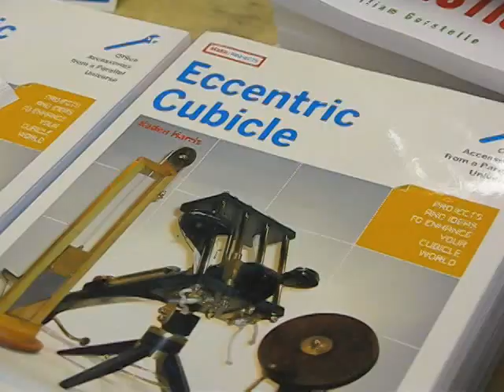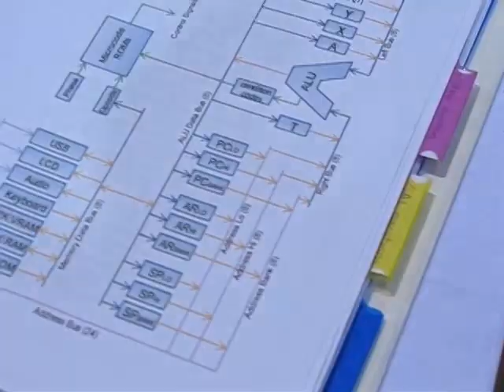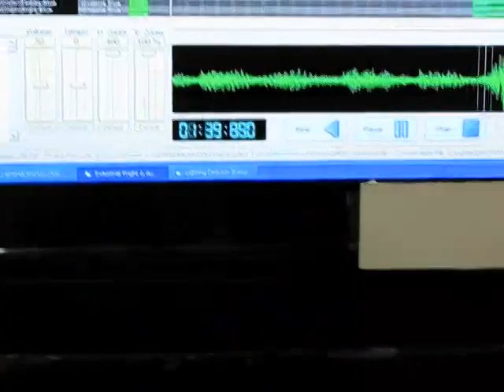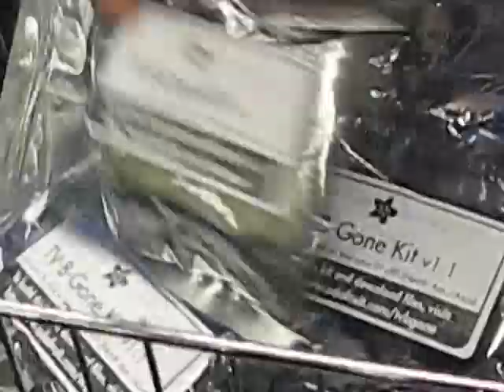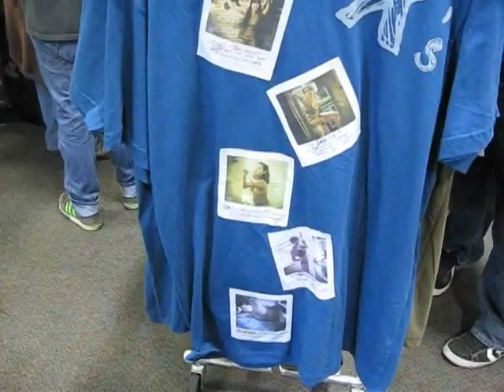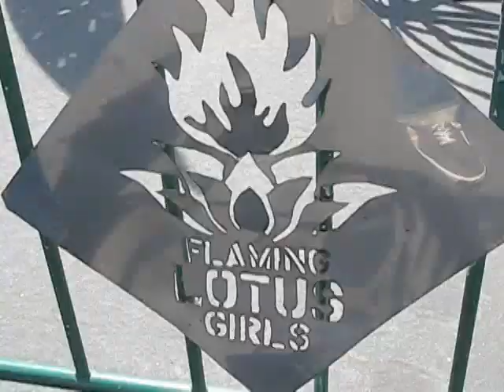Maker Faire 2009 YouTube ed